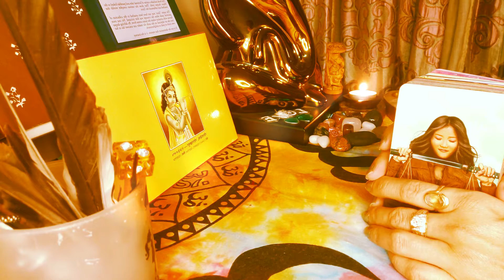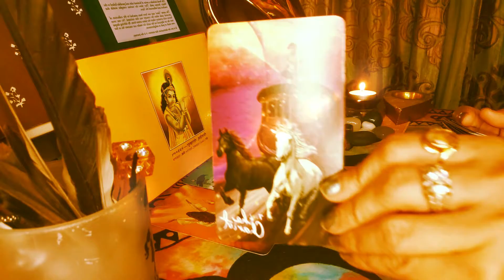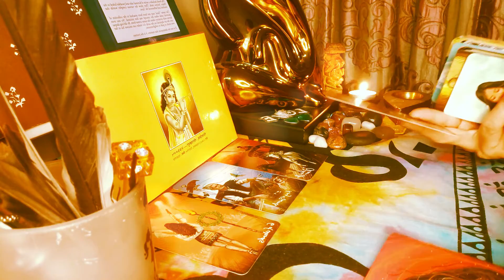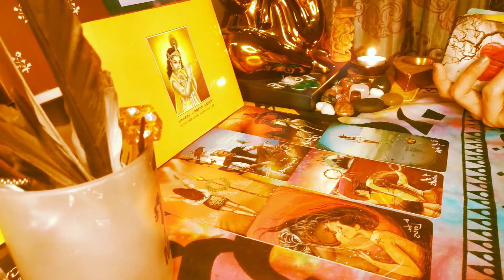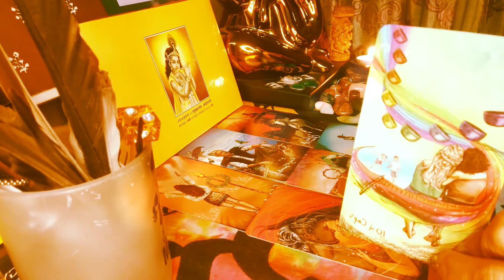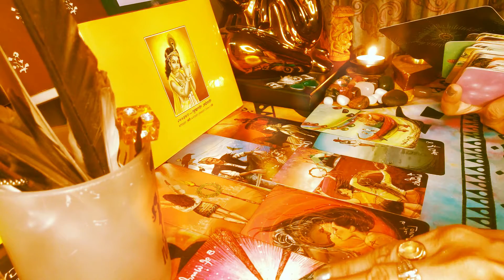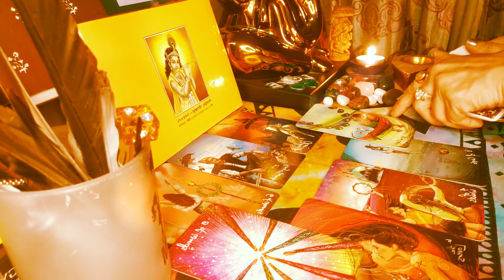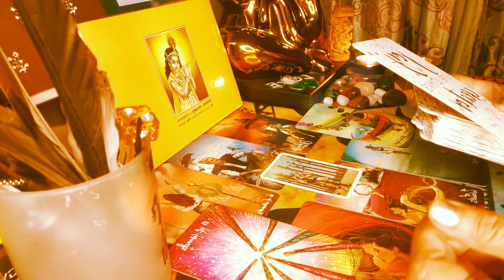AQUARIUS April Love cant wait anymore and its all over the place🤩here's why tarotreading soulstarot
Hey bful ppl ,join me and watch your love and relationship messages and tarot forecast for upcoming week and lets see what is upcoming and,lets see what unfolds💝. Tarotreading standing timeless for all signs and its meant for you.Tarot spread shared and clarifiers not needed🙌
Timestamp:
00:22 general info
01:11 tarot messages
11:22 universe messages

💙Integrity, strength, compassion, and love. This highly spiritual message carries the energy of wisdom, being capable of all the abundance. Its Representing those who have a natural ability to heal, nurture oneself and care for others. Strong realizations are reflected.
Fairly detailed you and your person. There is a WISDOM on Relationships or career however this resonates my dear. Take it and  if its not your story let this go :)
New possibilities and opportunities in love and work come in and old ways are shedding and new doors and ppl are coming in. All Zodiac signs shall receive an input that stands true in that moment in time. Do watch your sun, moon rising for radings usually and My love- its a love reading for you💞
Raise your frequency. Elevate actions and words...Enjoy the journey. Every day is a blessing. Gratitude will further open abundance and more. You can change your luck and open up a new opportunities by trusting and connecting(synchronicity perception and expectation will affect the outcome. Look for positive signs and signals always always ✝☪☪💖💖.